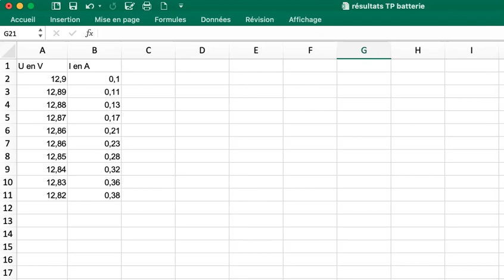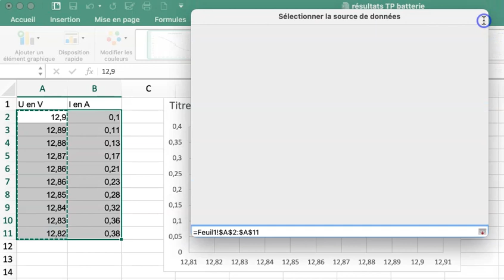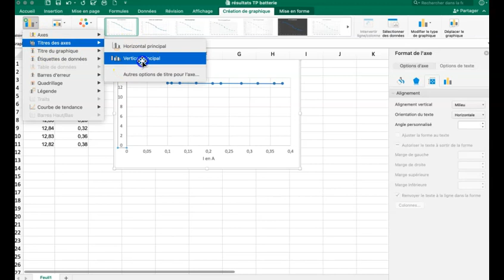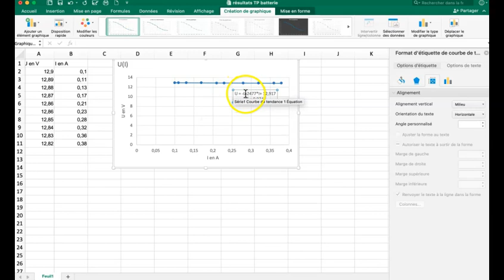Tracer une caractéristique courant tension U(I) et trouver son équation avec Excel